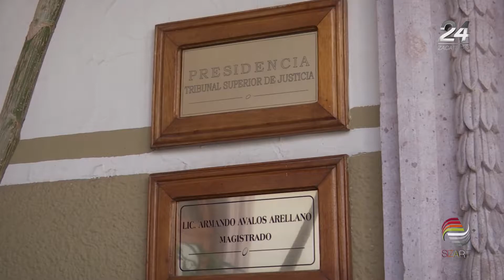Deben 26 mdp al Tribunal Superior de Justicia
Con la invalidación del Paquete Económico 2018 de Zacatecas, por parte de la Suprema Corte de Justicia de la Nación (SCJN), se deberán reintegrar 26 millones de pesos al Tribunal Superior de Justicia del Estado (TSJEZ) que fueron recortados de su presupuesto para este año.